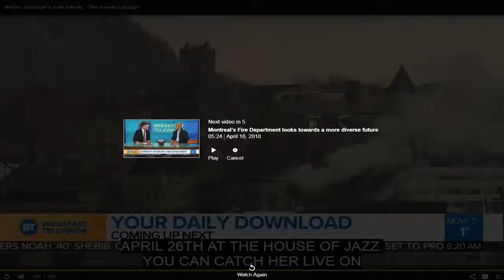Melina Soochan Interview on BT Montreal - 2018-04-18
Chantal Desjardins interviews Melina Soochan on BT Montreal TV promoting album launch for "Velvet Lounge" coming up on on April 26, 2018